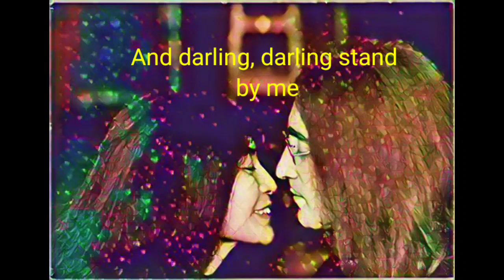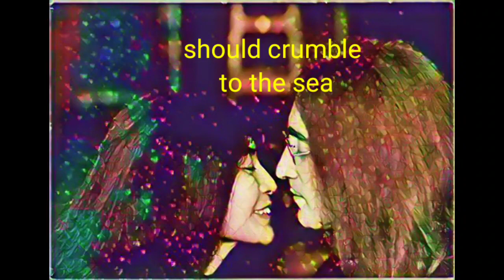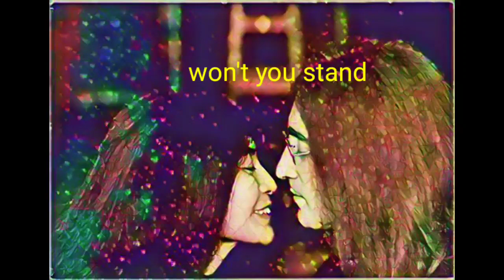Stand by me by John Lennon lyrics video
this is not my song
this video is just to share the song.

And darling, darling stand by me
Oh, now, now, stand by me
Stand by me, stand by me

And the mountain should crumble to the sea

Stand by me, stand by me, stand by me

Oh, stand by me, stand by me, stand by me

Darling, darling stand by me